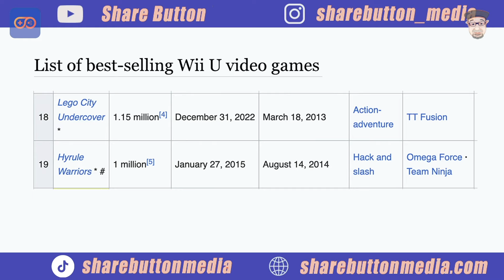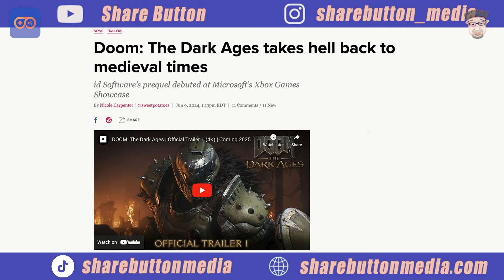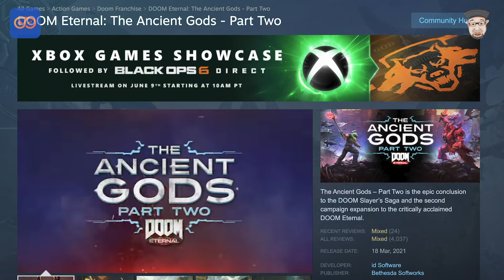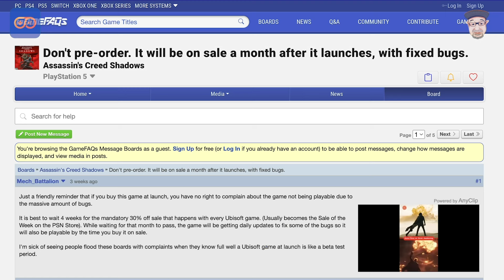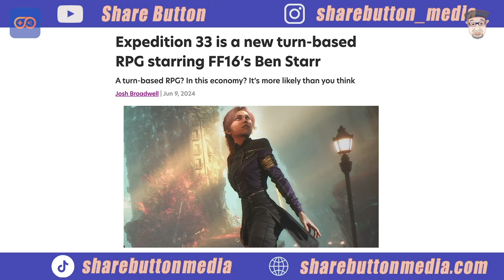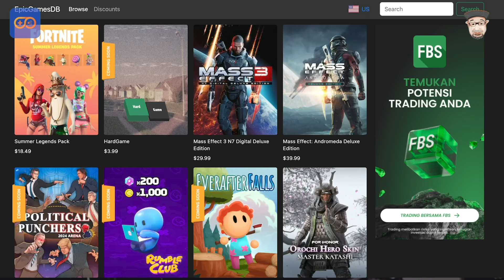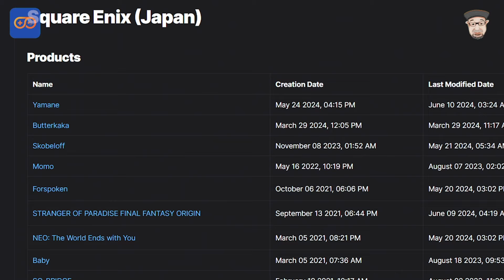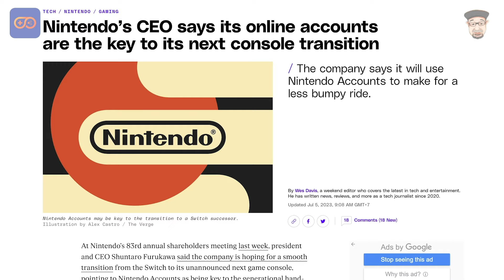IP PlayStation Masuk Nintendo - Dunia Dalam Gaming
Dalam Dunia Dalam Gaming kali ini, om Jojod ditemani Raden Erlangga akan membahas seputar berita game yang terjadi seminggu kemarin

00:00 Intro
00:49 Berita 1
04:28 Berita 2
07:26 Berita 3
12:41 Berita 4
16:23 Berita 5
21:01 Berita 6
24:12 Closing